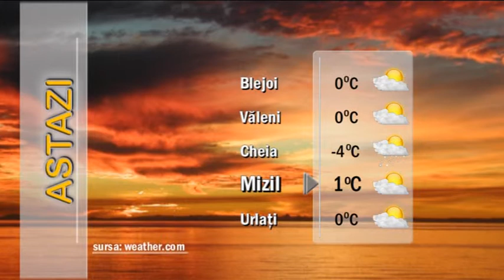Meteo 10 decembrie 2012